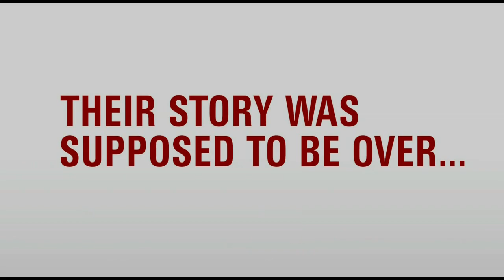Beim ersten Mal - Trailer [HD]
Beim ersten Mal (Kinostart: 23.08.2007)
Englisher Trailer in High Definition.

Schaut auch bei meinen anderern HD-Trailern vorbei!